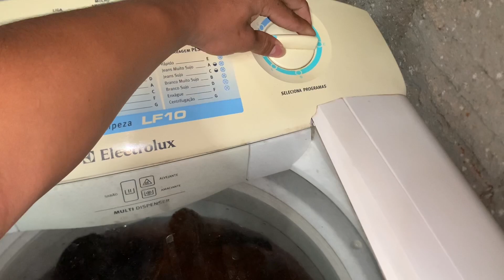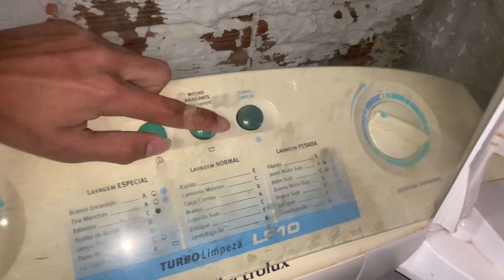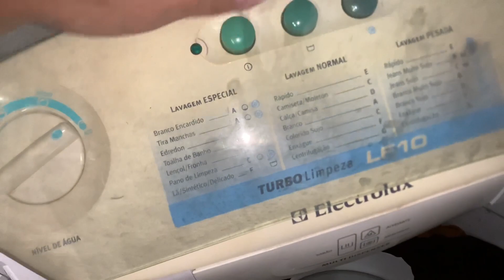Lavadora Electrolux turbo limpeza 10,2kg (LF10 2006 1ªv enxágue e centrifugação “F G”